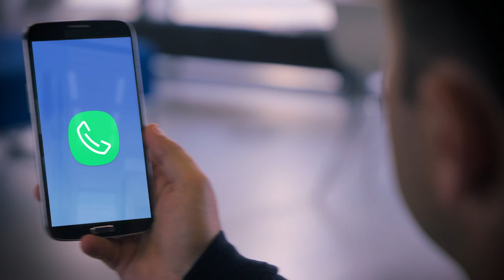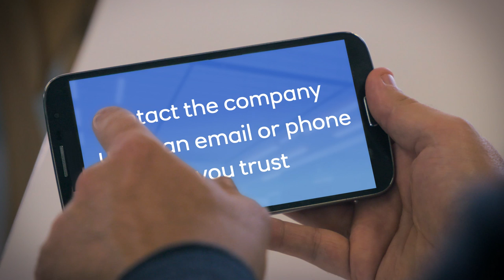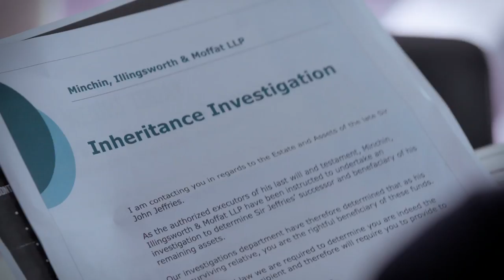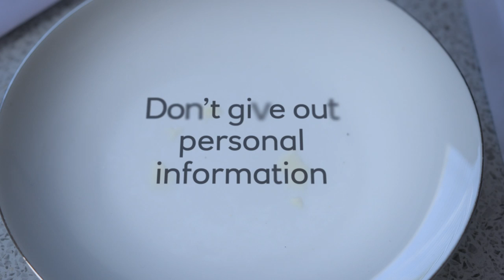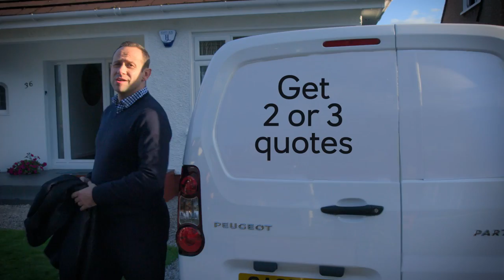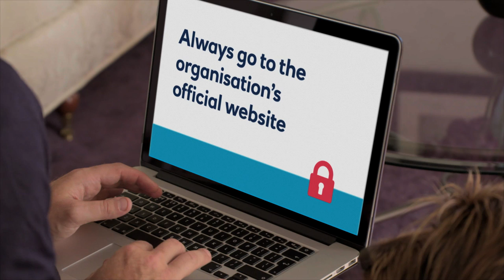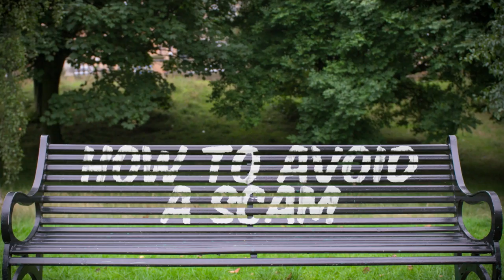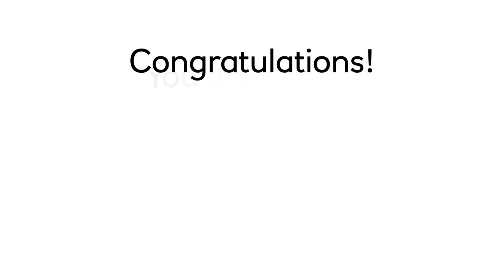Become a Friend Against Scams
Friends Against Scams aims to prevent people becoming victims of scams. Joining Friends Against Scams will equip you with the knowledge you need to protect yourself from the emotional and financial impact. You’ll learn how to spot a potential scam and report it; avoid becoming a target for scammers; find out about new scams so you can take steps to protect yourself; and have conversations with friends, family and community to share your knowledge and raise your collective awareness. Watch our film to become a Friend Against Scams in just ten minutes.